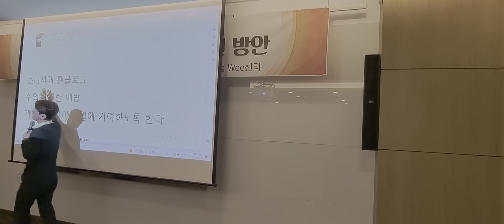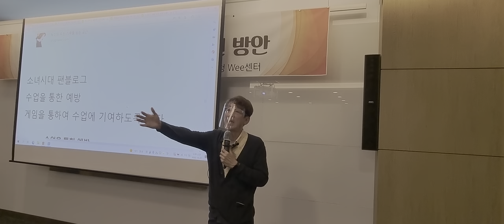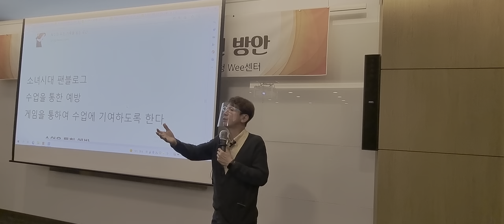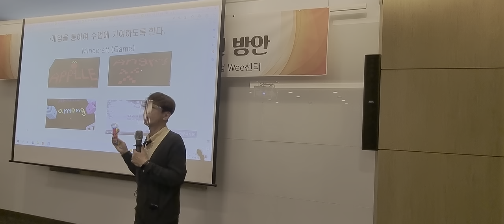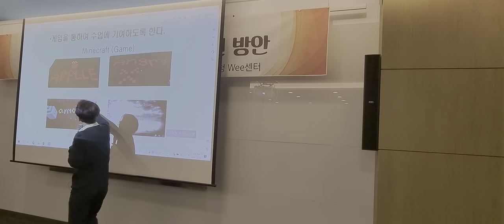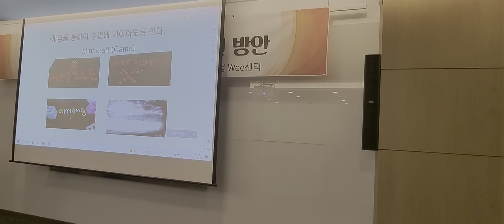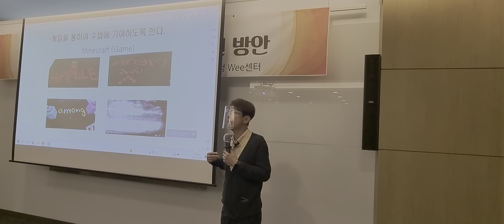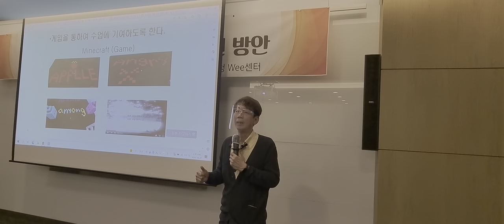인터넷 게임 중독 학생 지원하기